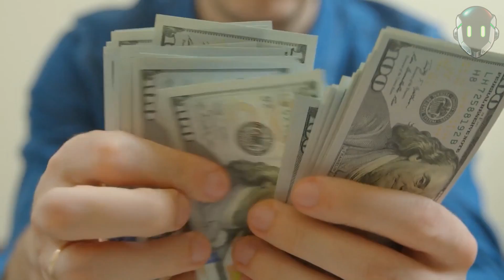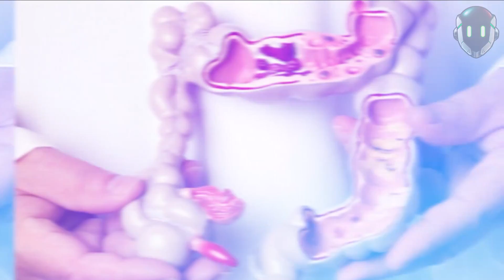Trabajos HORRIBLES que en realidad Pagan bien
Se imaginan lo asqueroso que debe ser recoger excrementos humanos para vivir, o abrir cuerpos putrefactos para prepararlos para un funeral y cobrar por eso? Yo no.

7. Recogedor manual
6.  Funerario
5. Inspector de aguas residuales.
4. Trabajador de la plataforma petrolera
3. Recolectores de basura
2. Limpiador de escenas del crimen
1. Proctólogos